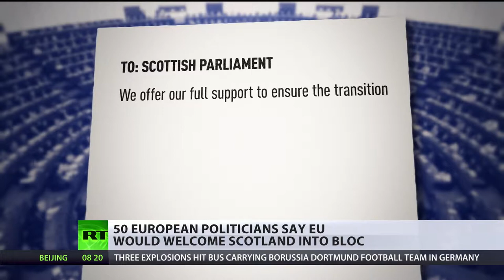WELCOME- Independent Scotland